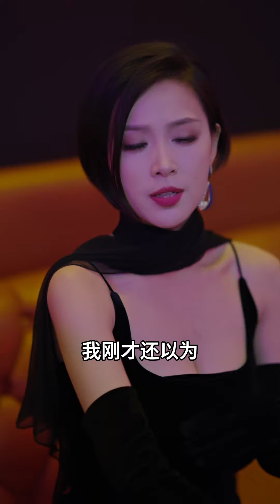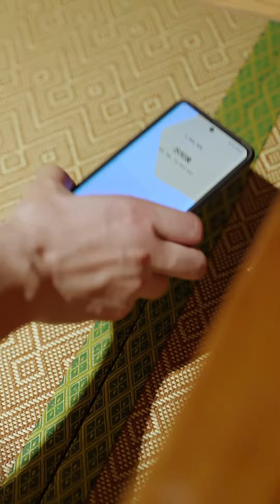囂張富二代假借治病之名，企圖佔美女總裁的便宜，怎料窮小子一眼看穿了他的計謀！ 【逆襲從退婚開始】21-40 🥰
囂張富二代假借治病之名，企圖佔美女總裁的便宜，怎料窮小子一眼看穿了他的計謀！